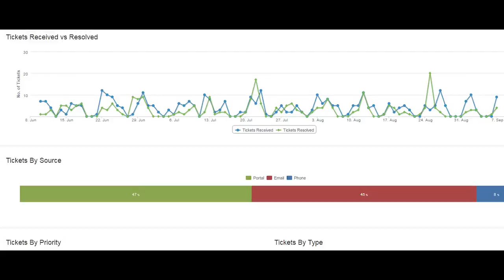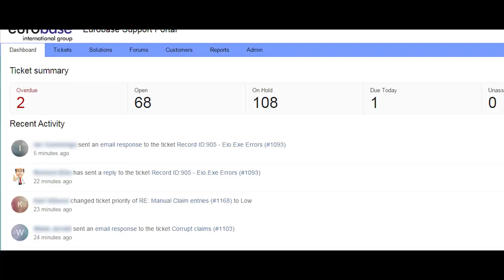How Eurobase used real-time metrics to improve customer service with Freshdesk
Eurobase is a specialist in insurance and banking solutions and services. See how Freshdesk enabled Eurobase to take data-driven decisions and reach the next level of customer support. Hear what they have to say about their experience.

If you are part of the banking and finance domain, your customers expect the highest degree of data privacy, and quick, reliable service. Offer fast and personalized support with Freshdesk for BFSI

PhonePe automated 80% of its queries to serve over 300 million users with Freshdesk.